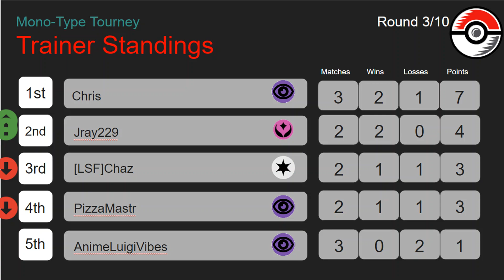Pokemon Mono Type Tournament Round 4 no commentary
Sorry didnt have time to edit this